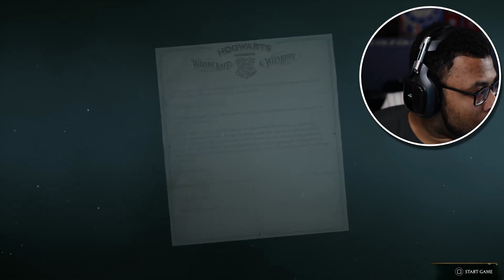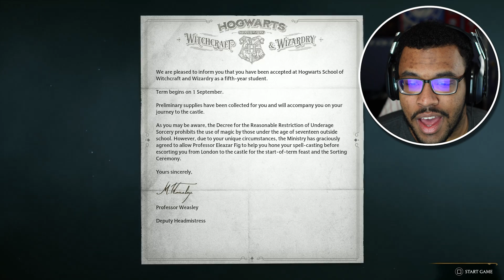You're a wizard Shelnock! | Hogwarts Legacy #1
After a lot of days of editing I finally got the first episode of Hogwarts Legacy finished, edited, and out for y'all. I really worked hard on this. I tried a lot of new things so let me know if you like it. The edits and time I put into this is unlike anything I have ever made before. I hope you guys like it.

PSN: Shelnock
XBOX: Shelnock